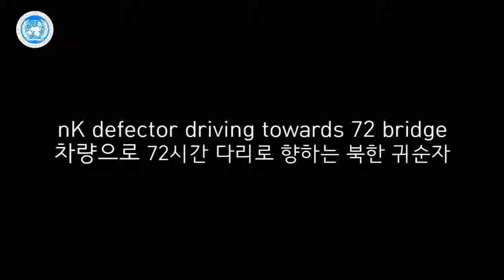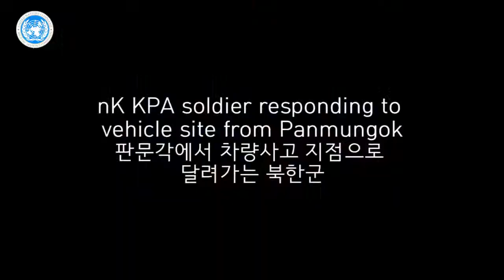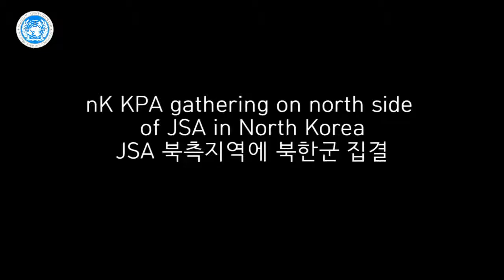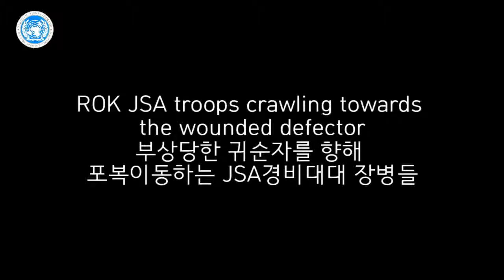북한군 병사 JSA 판문점 공동경비구역 귀순 당시 CCTV 영상 공개 171122 유엔군사령부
1차 출처 : 유엔군사령부
2차 편집 : SPN 서울평양뉴스

2017년 11월 13일 발생한 북한군 JSA(판문점 공동경비구역) 귀순 당시 CCTV 영상